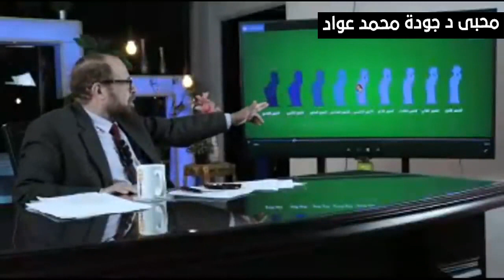كيف تقى نفسك من مرض_الضغط | وعلاج مرض الضغط / دكتور جودة محمد عواد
كيف تقى نفسك من مرض_الضغط / وعلاج مرض الضغط { 79 }/ دكتور جودة محمد عواد

► عنوان عيادة الدكتور جودة
35 ش الجلاء - ميدان رمسيس - الدور الثالث‎
- أمام قسم شرطة الأزبكية - فوق صيدلية باب الحديد‎
► مواعيد الكشف